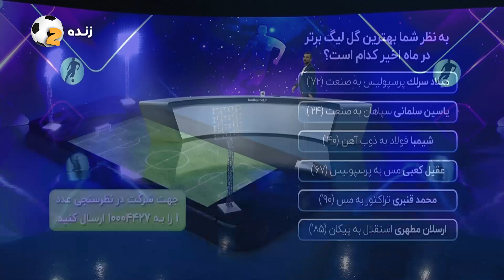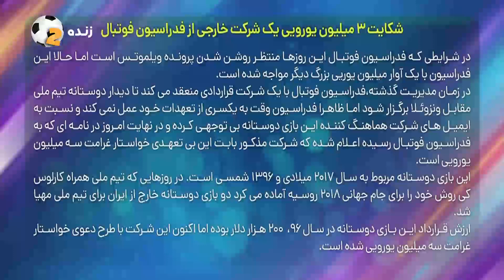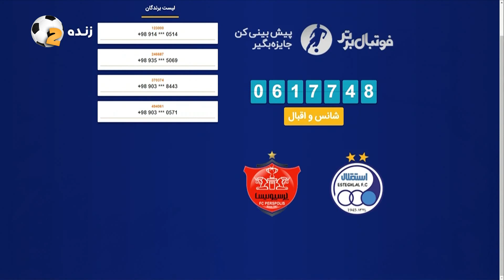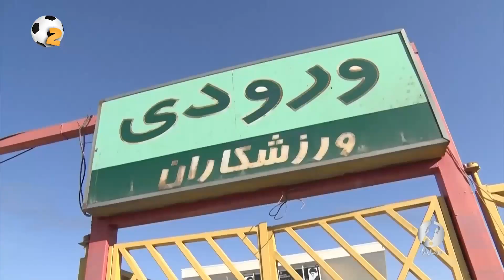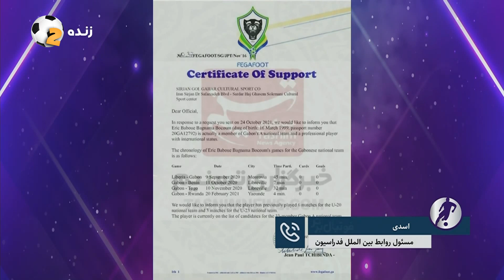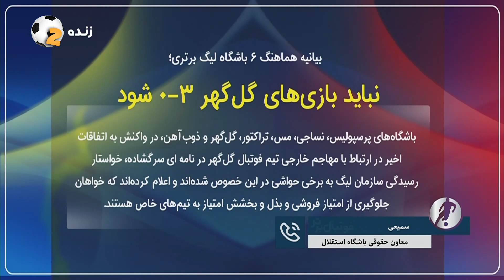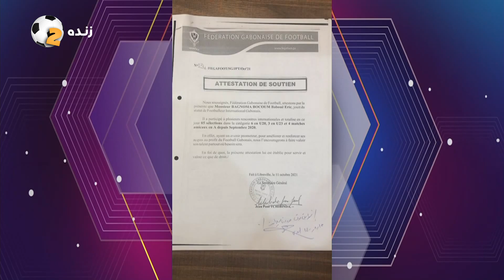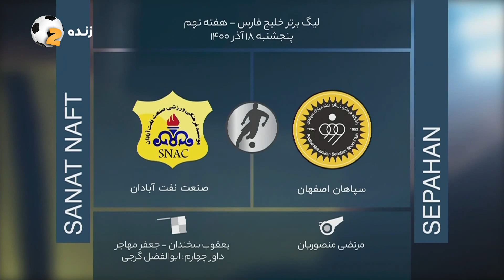نسخه کامل برنامه فوتبال برتر با اجرای محمدحسین میثاقی | بیست و دوم آذر ۱۴۰۰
فوتبال برتر یک برنامه زنده فوتبالی است، که برنامه پخش مسابقه آن در روز بازی‌ های پرسپولیس، استقلال و تیم ملی فوتبال ایران، ۱۵ دقیقه قبل از شروع بازی و برنامه تحلیلی هر هفته دوشنبه است.

این برنامه که به تهیه‌ کنندگی مهدی هاشمی و اجرای محمدحسین میثاقی در برنامه تحلیلی و محمدرضا احمدی در برنامه پخش مسابقه پخش می‌ شود، به بررسی اتفاقات و حواشی پیرامون فوتبال ایران می‌ پردازد.

در این برنامه معمولاً مسابقات لیگ برتر خلیج فارس، جام حذفی فوتبال ایران، سوپر جام فوتبال ایران، مسابقات تیم‌ های ایرانی در لیگ قهرمانان آسیا و بازی‌ های تیم ملی فوتبال ایران پوشش داده می‌ شود.

محمدحسین میثاقی مجری برنامه تحلیلی و محمدرضا احمدی مجری برنامه پخش مسابقه فوتبال برتر هستند. جواد خیابانی، پیمان یوسفی و محمد سیانکی از مجریان سابق برنامه پخش مسابقه فوتبال برتر بودند.